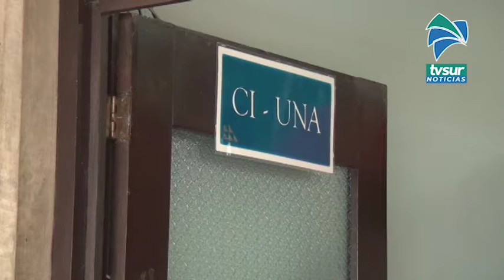Con 38 actividades virtuales celebrarán la Semana Académica en la UNA sede Región Brunca